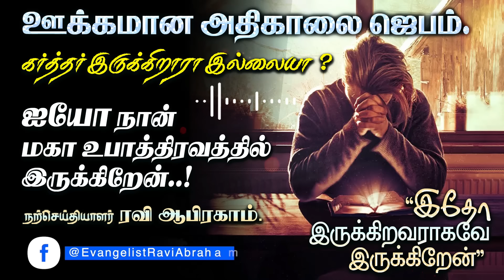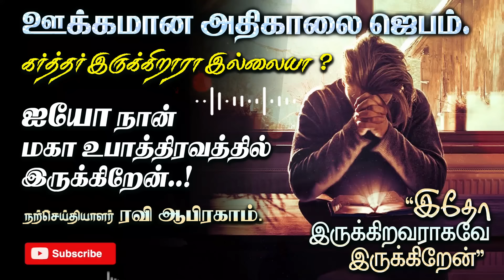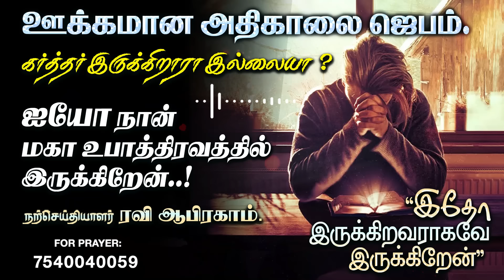✅ Morning Prayer in Tamil with Jesus | காலை ஜெபம் | Tamil Christian Message by Ravi Abraham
Morning Prayer Tamil | Today's Powerful Morning prayer before you start your day | அதிகாலை ஜெபம் | Evangelist Ravi Abraham | Prayer in Tamil | Jebam | Morning Prayer in Tamil with Jesus | Tamil Prayer | Tamil Christian Message

🔴ஊக்கமான அதிகாலை ஜெபம்.
கர்த்தர் இருக்கிறாரா இல்லையா ?
ஐயோ நான் மகா உபாத்திரவத்தில் இருக்கிறேன்..!
''இதோ இருக்கிறவராகவே இருக்கிறேன்''

✅ For India.
RAVI ABRAHAM MINISTRIES,
ICICI bank

✅ International Transfers:-
Nagercoil Branch.

00:00 TODAY BIBLE VERSE IN TAMIL
MORNING PRAYER TAMIL